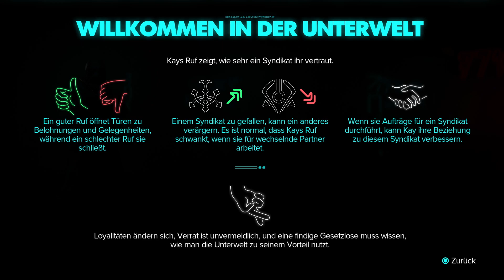Mirogana | Star Wars Outlaws Gameplay #03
"Star Wars Outlaws" ist das neueste Action-Adventure-Spiel aus dem Star-Wars-Universum, entwickelt von Ubisoft und angekündigt für 2024. Das Spiel spielt zwischen den Ereignissen von "Das Imperium schlägt zurück" und "Die Rückkehr der Jedi-Ritter" und entführt die Spieler in eine düstere und gefährliche Galaxis, die von dem skrupellosen Verbrechersyndikat regiert wird.

In "Star Wars Outlaws" schlüpfen die Spieler in die Rolle von Kay Vess, einer gerissenen und mutigen Outlaw, die versucht, ihren eigenen Weg durch die Galaxis zu finden. Unterstützt wird sie von ihrem treuen Begleiter Nix, einem cleveren kleinen Droiden, der ihr in brenzligen Situationen zur Seite steht. Gemeinsam begeben sie sich auf eine epische Reise, um einen der größten Raubüberfälle in der Geschichte der Galaxis zu planen und durchzuführen.

Das Spiel verspricht eine offene Welt, in der Spieler verschiedene Planeten erkunden können, von geschäftigen Metropolen bis hin zu rauen Wüstenlandschaften. Die Entscheidungsmöglichkeiten der Spieler werden eine zentrale Rolle spielen, da sie ihre eigenen Allianzen schmieden und Feinde auswählen müssen. Ob durch geschicktes Verhandeln, Tarnung oder direkte Konfrontation – wie Kay ihre Ziele erreicht, bleibt dem Spieler überlassen.

Das Gameplay von "Star Wars Outlaws" kombiniert Elemente klassischer Third-Person-Action mit dynamischen Schusswechseln, Fahrzeugkämpfen und einer Vielzahl von Gadgets, die das Star-Wars-Universum zu bieten hat. Dabei stehen nicht nur Kämpfe im Vordergrund, sondern auch das Erforschen der Galaxis, das Aufdecken von Geheimnissen und das Treffen schwieriger Entscheidungen, die den Verlauf der Geschichte beeinflussen.

Grafisch beeindruckt "Star Wars Outlaws" mit detaillierten Umgebungen, realistischen Charaktermodellen und atemberaubenden Licht- und Schatteneffekten, die das Gefühl vermitteln, tatsächlich Teil der Star-Wars-Welt zu sein. Die musikalische Untermalung, inspiriert von John Williams’ ikonischen Soundtracks, trägt zusätzlich zur epischen Atmosphäre des Spiels bei.

"Star Wars Outlaws" richtet sich sowohl an langjährige Fans der Reihe als auch an Neulinge, die das Star-Wars-Universum auf eine neue, aufregende Weise erleben möchten. Mit einer fesselnden Story, spannenden Missionen und einer lebendigen, offenen Welt verspricht das Spiel ein unvergessliches Abenteuer in der weit, weit entfernten Galaxis zu werden.

Freundliche Grüsse
SwissAkuyakuLP